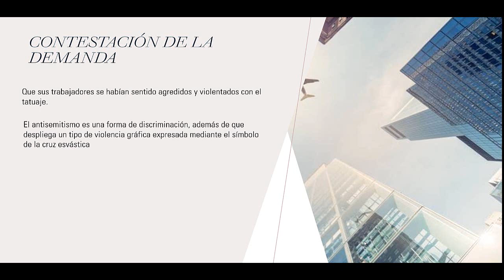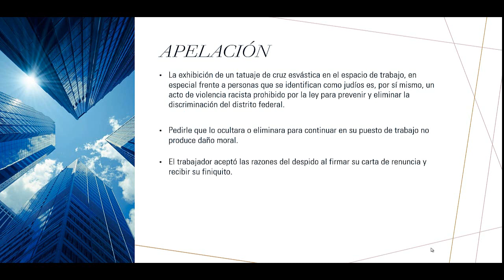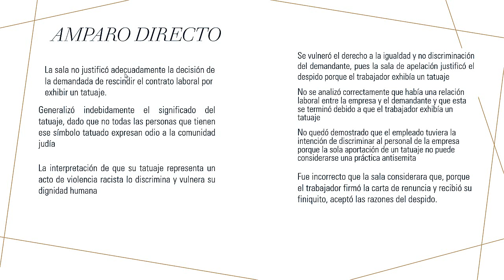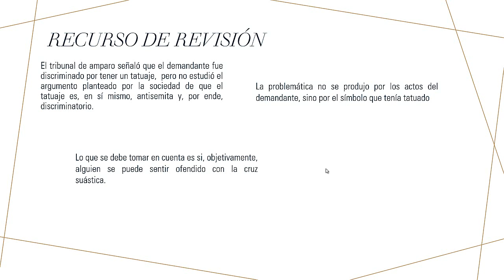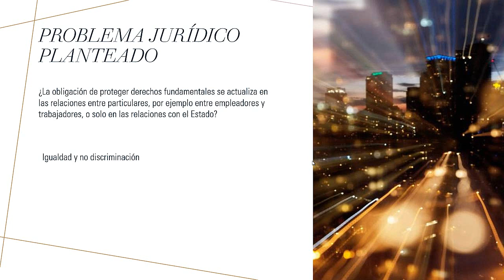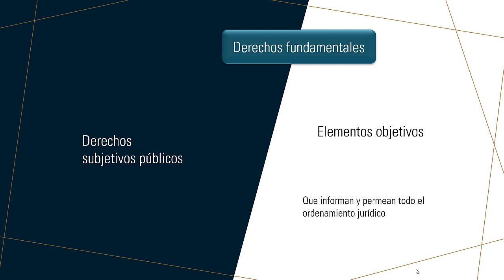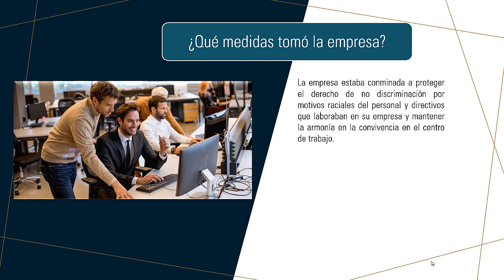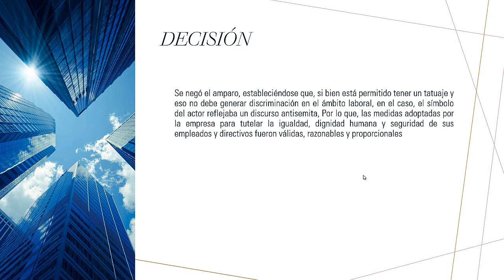¿Caso de discriminación laboral por un tatuaje o..?